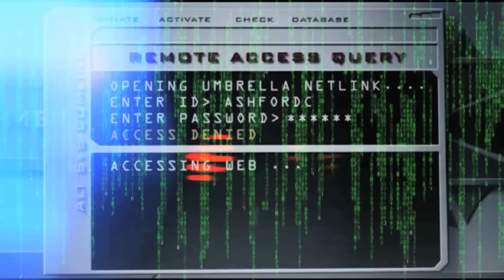REPTILIAN SHAPESHIFTER JELLY SKIN MELTDOWN WITH PIERS MORGAN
Reptilian Conan OBrien reacts to ruthless critics shapeshifting.
Reptoid Comedian Conan O'Brien talks exclusively to Reply CNN's Piers Morgan about his critics and how he handles the criticism...
How cares...???
His/It's gelly skin meltdown according to his/Its emotional reactions on air.

Amazing Liquid Crystal Failure on HD!

The Umbrella Corporation Logo is the Templar's Logo, used as well by the Nazis... The Malta Cross...
That's is the reason of using it on each video, to expose the Resident Evil on Plane-T Earth...

The vibrate in the hate and fear...
Only can be seen in the live broadcast.
Reptilians use liquid crystal holographic technology.
Wake Up!

WAKE UP!

You Decide!

Wake Up!

Reptilian Shapeshifters are Taking Over the World!

FEAR NOT!

LOVE-PEACE-LIGHT-ABUNDANCE-HARMONY-LIBER­TY.

By Marinodelfino.